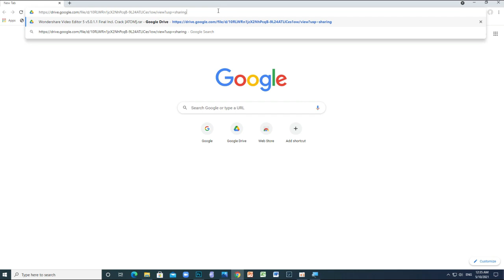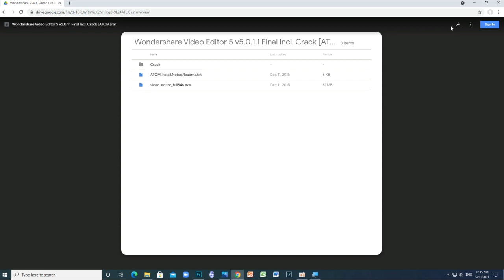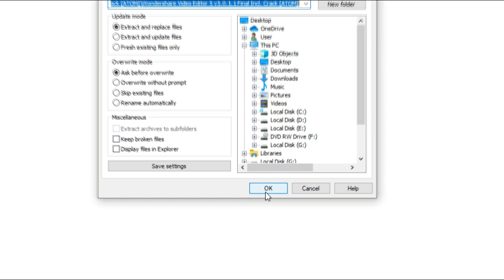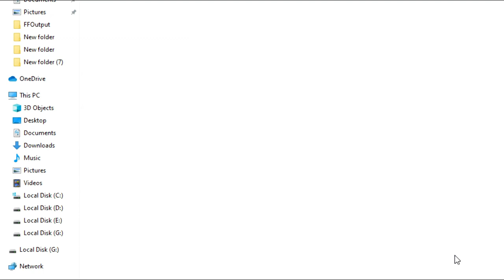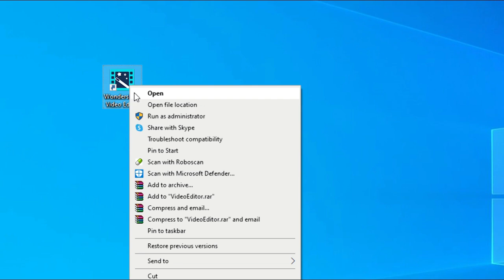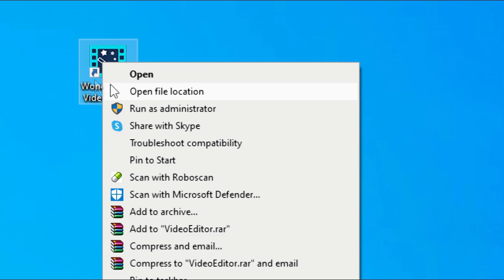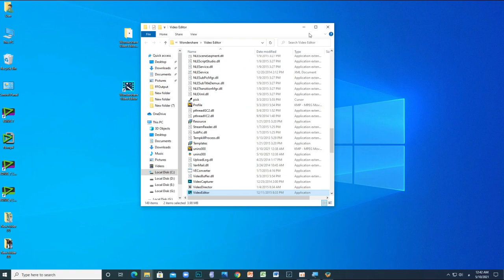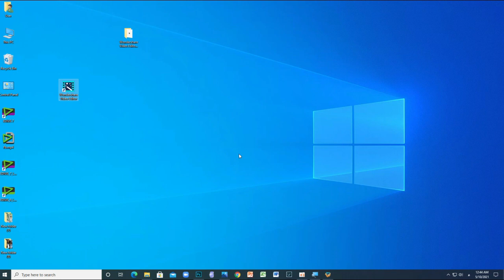Video Editing Part 01 - 2021 Sinhala - Asanga Roshan (ලේසියෙන්ම වීඩියෝඑකක් හදමු) - සිංහල